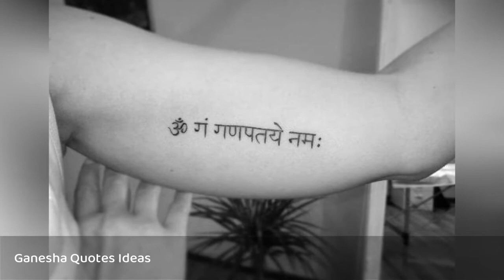50+ Lord Ganesh Tattoos Designs For Men (2020) !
Ganesh Tattoos have deep symbolism and meaning. This is because Ganesha is considered as the god of prosperity, happiness, and success in Hinduism.
0:00 - Intro
0:00:12 - Ganesha Tattoo
0:00:21 - Flower With Ganesha Tattoos
0:00:30 - Ganesha Quotes Ideas
0:00:39 - Ganesha Tattoos For Boys
0:00:48 - Ganesha Tattoos For Girls
0:00:57 - Ganesha Tattoos For Women
0:01:06 - Ganesha Tattoos Ideas
0:01:15 - Ganesha Tattoos On Arm
0:01:24 - Ganesha Tattoos On Biceps
0:01:33 - Ganesha Tattoos On Chest
0:01:42 - Ganesha Tattoos On Half Sleeve
0:01:51 - Amazing Ganesha Tattoos
0:02:00 - Ganesha Tattoos On Rib Cage
0:02:09 - Ganesha Tattoos On Thigh For Girls
0:02:18 - Ganesha Tattoos On Wrist
0:02:27 - Hamsa With Ganesha Tattoos
0:02:36 - Little Ganesha Tattoos
0:02:45 - Lord Ganesha Tattoos
0:02:54 - Nice Ganesha Tattoos Designs
0:03:03 - Simple Ganesha Tattoos
0:03:12 - Tiny Ganesha Tattoos
0:03:21 - Unique Ganesha Tattoos
0:03:30 - Best Ganesha Tattoos
0:03:39 - Black And Gray Color Ganesha Tattoos
0:03:48 - Cover Up Ganesha Tattoos